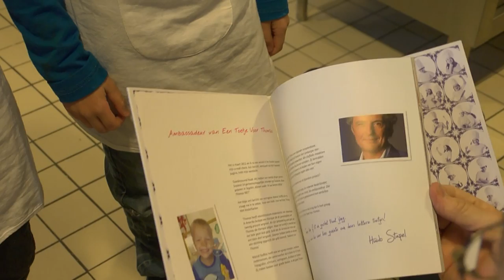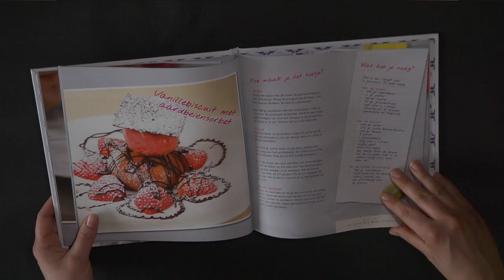MasterChef "eenToetje voor Thomas"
Huub Stapel himself kondigt aan: 6 Kinderen moeten onder begeleiding van een topkok een toetje bereiden. Voor Thomas want die is ziek. Ze gaan aan de slag en doen hun stinkende best. tot er iets misgaat. De kids nemen het heft in handen met de nodige maffe scenes en een verrassend resultaat!